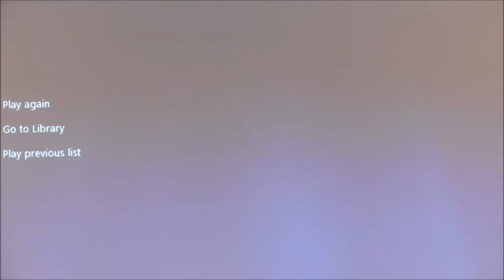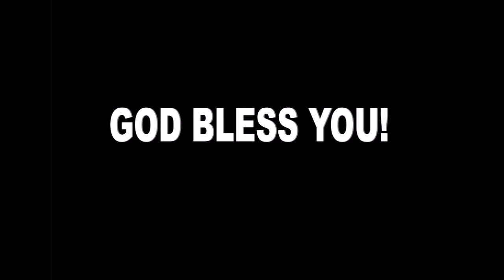Rev Amos Sunday 6th June 21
COAST ALIVE CHURCH